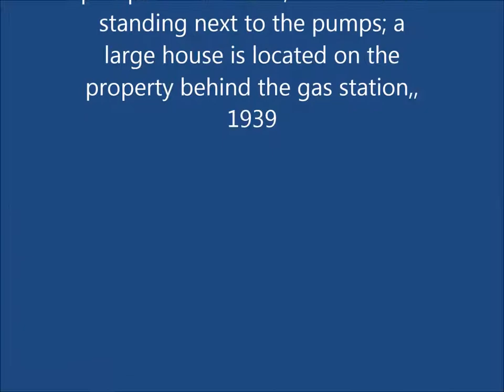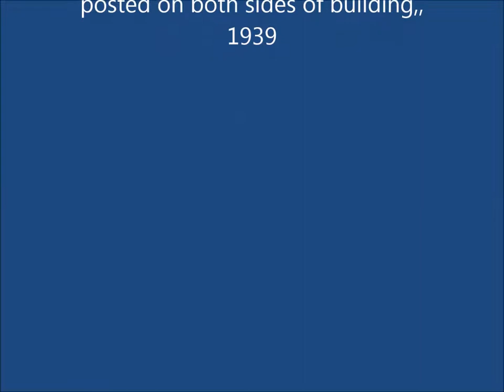1930s Kentucky Photos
Photos Taken in and around Lexington, Ky